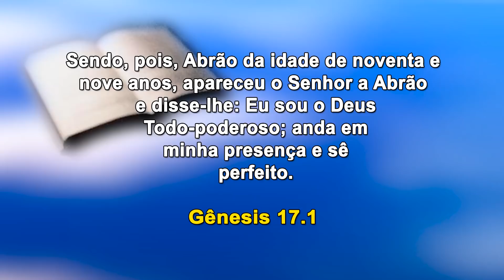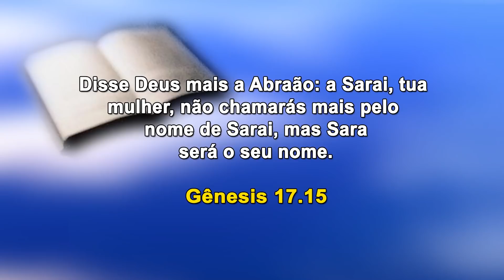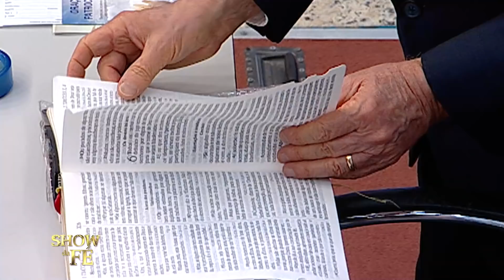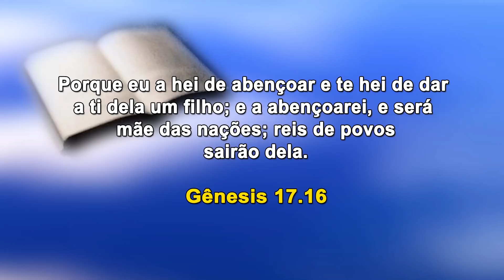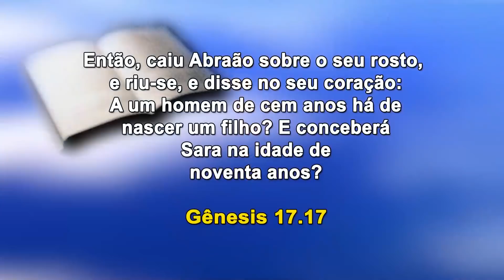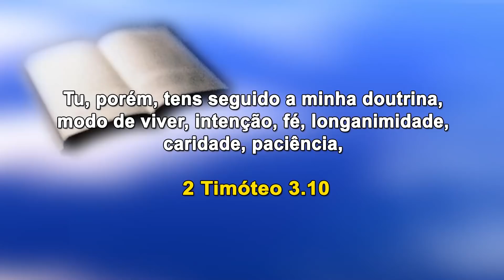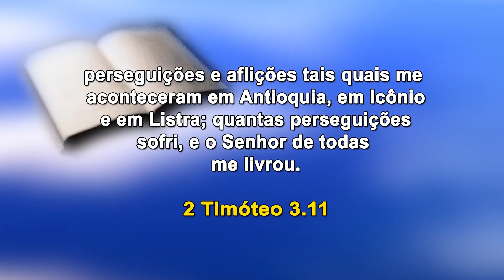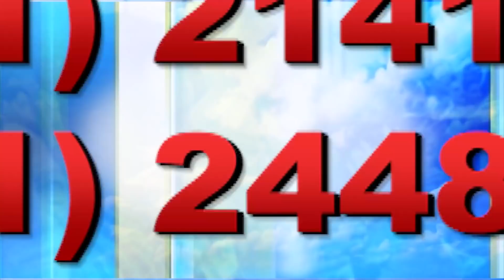Show da Fé | A Palavra de Deus tem poder.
A história de Abraão nos ensina algo fundamental para termos vitória: obediência àquilo que Deus diz. Mesmo sentindo os efeitos do tempo em seu corpo, porquanto já era avançado em idade, o patriarca não duvidou da promessa que o Altíssimo fez e atendeu a voz divina sem titubear. O Missionário destaca que Abraão foi positivo na fé, pois não permitiu que a negatividade dos problemas se apoderasse dele. O resultado já sabemos: aquele homem impossibilitado de gerar filhos — segundo a ótica humana — se tornou pai de uma numerosa nação, que inclui o próprio Jesus, o qual nasceria milhares de anos depois. Este é o segredo para que você também obtenha êxito na vida! Dê total atenção à pregação e obtenha preciosas revelações que lhe darão a firme convicção de que a Palavra Eterna tem todo poder!

Louve com o Missionário "A Volta da Vitória" e receba a alegria celestial em seu coração (clique para ver em 09:42).

▷ ESCUTE O MISSIONÁRIO R. R. SOARES
▷ IGREJA INTERNACIONAL DA GRAÇA DE DEUS
▷ CANAL SHOW DA FÉ
▷ CONHEÇA A NOSSA ACADEMIA TEOLÓGICA
▷ REVISTA GRAÇA SHOW DA FÉ.
▷ ESCUTE A NOSSA RÁDIO
▷ ASSISTA RiT TV
▷ ASSINE AGORA A NOSSA TV

Data de exibição: 11/11/2021
Data de gravação: 07/11/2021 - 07h
Número do programa: 5799